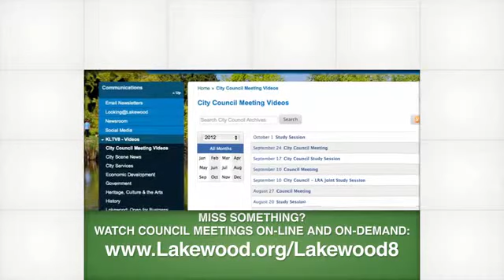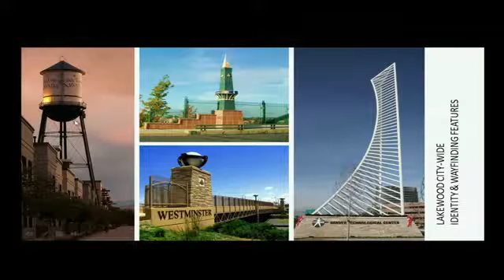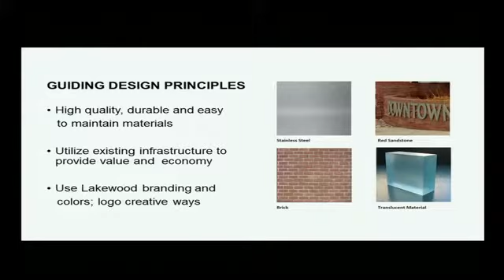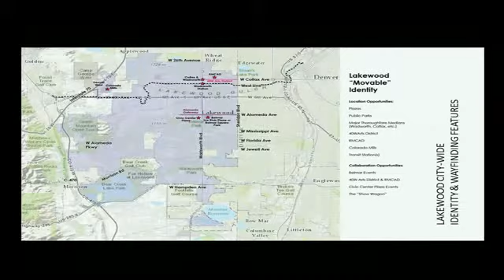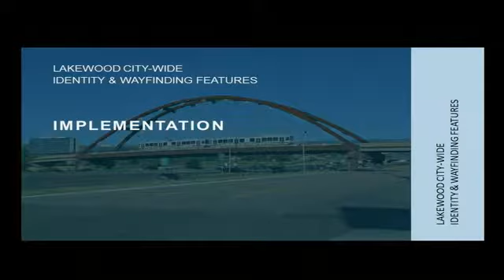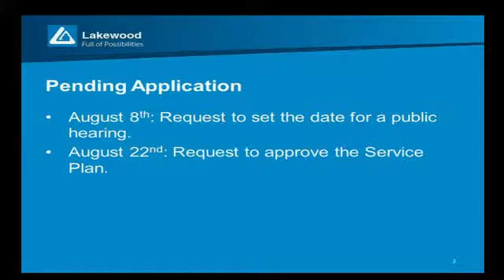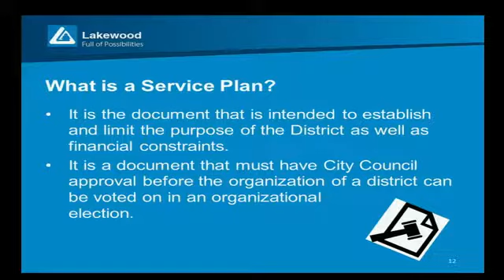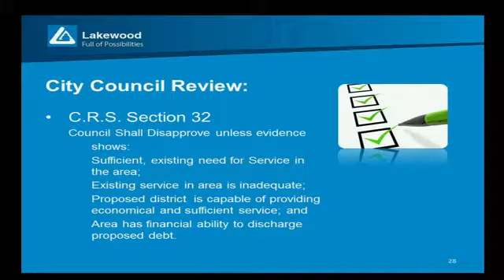8-1-16 Council Meeting